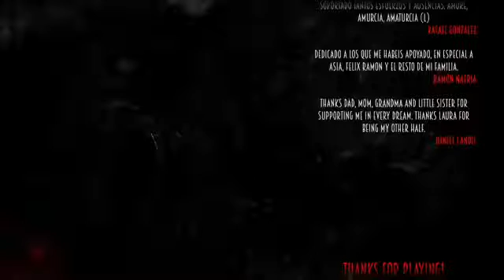a black and white and red move game (Part 8)